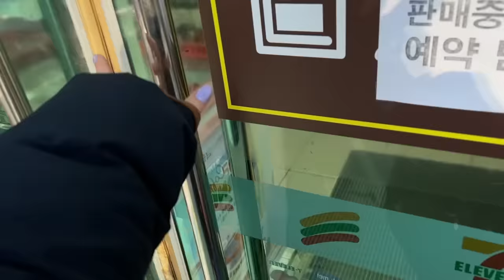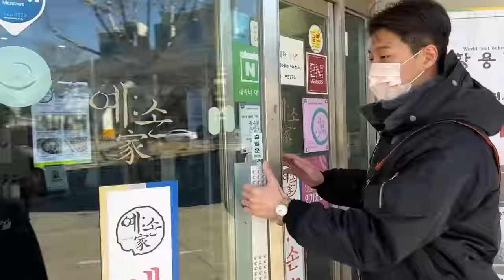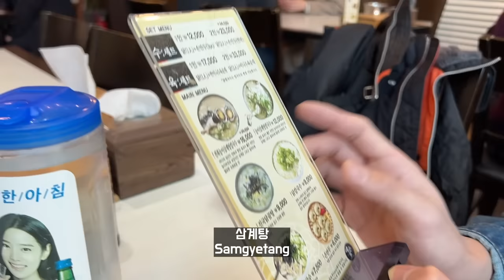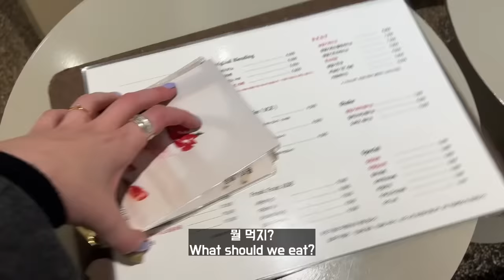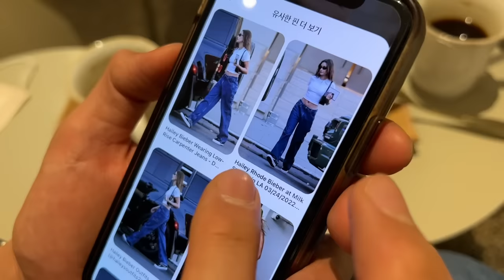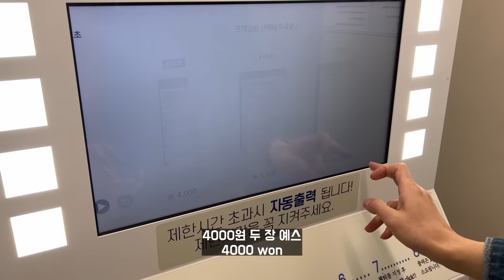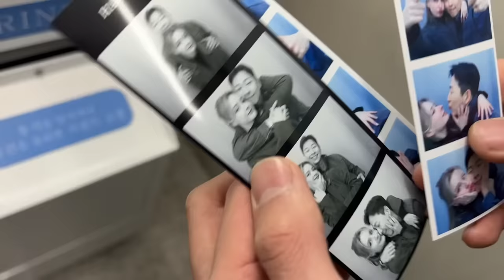What We Eat Living in Korea 🤤 Restaurant and convenience store food for 24 hours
Heihei,
We did a 24 hour mukbang (kinda), where we show what we would eat out living in Korea. We normally cook a lot too, but Korea has so many cheap and delicious foods to buy so we wanted to show you what a typical day of eating out would look like for us. This is my first time making content where I eat in front of the camera, if you guys like it I will try to make more content like it 😳